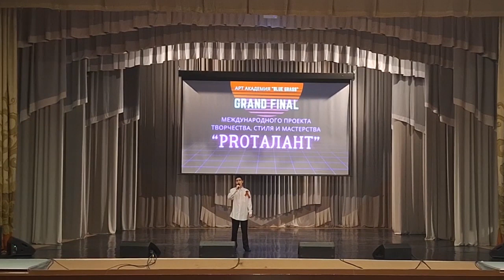Степанов Самвел - «Мой дед уходил на войну» (сл. и муз. Юрий Привалов)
В Нижнем Новгороде 24 марта 2024г. - Концертный зал «Premio», ул. Нижне-Волжская наб., 1В. отгремел международный проект творчества, стиля и мастерства "ProТалант"
следующий концерт состоялся 02 мая 2024г. - Дворец культуры "Железнодорожник", улица Июльских Дней, 1А
Международный проект творчества, стиля и мастерства Grand Final "ProТалант"
Организатор Арт академия ”Blue Grass”
Проекты пройдут при поддержке:
Московского государственного института культуры,
Модельного агентства «Defile fashion studioz» г.Москва
Холдинга "Moda Media Group",
Московского творческого объединения «Аврора»,
Международного Танцевального совета CID при ЮНЕСКО,
Международной организации "Heliorbis" - Норвегия
Канала «ТВ ШАНС» и Открытого Всероссийского PR-проекта «ТВ ШАНС»
Региональной общественной организации «Объединение многодетных семей города Москвы» (РОО «ОМСМ»),
Департамента труда и социальной защиты населения г.Москва
Во всех наших проектах участвуют начинающие артисты и опытные участники !
К нам идут и учащиеся СОШ, и ДМШ, и ДШИ, и колледжей, и ВУЗов
У нас выставляют, показывают себя не только дети, но и педагоги!
ЗВЁЗДНОЕ ЖЮРИ – это профессионалы, прекрасно понимающие разницу между возрастными категориями
Люди, которые любят творчество детей и взрослых!
Не упустите свой шанс выступить перед ПРОФЕССИОНАЛЬНЫМ жюри и получить комментарии по номерам, посетить мастер-классы и забрать свои заслуженные награды!
Если вы не найдёте свой жанр – при заполнении заявки внесите его самостоятельно!
Вас ждут:
Достойные награды
Объективное судейство
Позитивные эмоции и интересные знакомства с популярными певцами и артистами шоу бизнеса и театра!
В призовом фонде :
Педагогам Сертификаты по окончании мастер класса от членов жюри.
Гран-при (во всех номинациях и возрастных категориях)
Гран-при руководителю или педагогу!!!.
Участвуя в одном из наших проектов очно, вы можете стать участником другого нашего проекта ЗАОЧНО!
Но, пока пусть это будет для вас маленьким сюрпризом!
Предварительный приём заявок открыт!
Спешите подать заявку (пока без оплаты) До 01марта - и руководителю будет вручен дополнительный подарок и творческий сюрприз!
С любовью и уважением Арт академия "Blue Grass"
БУДЬТЕ С НАМИ И ПУСТЬ УСПЕХ ВСЕГДА СОПУТСТВУЕТ ВАМ!!!

Многоканальное телевидение «ТВ ШАНС»!
Мы рады приветствовать Вас на нашем канале «ТВ ШАНС»!
Здесь мы освещаем Ваши события и даём Вам возможность заявить о себе, рассказать о своем бизнесе, таланте и творчестве.